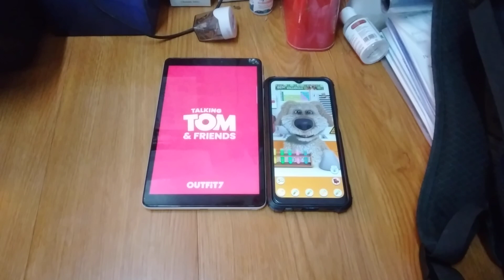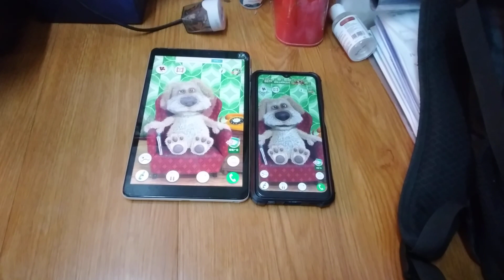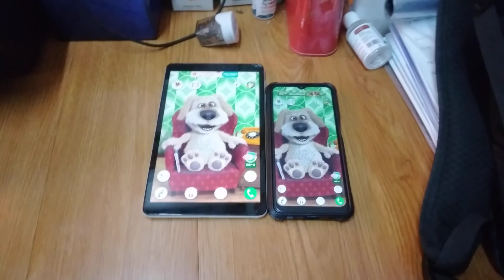Talking Ben Echo 17841